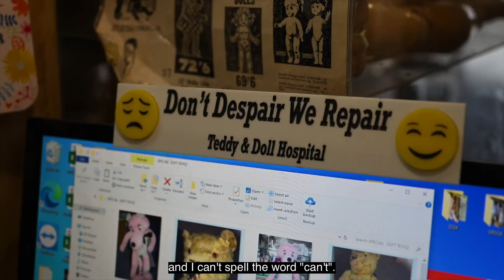Fixing a broken loved one | Australia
What makes anyone repair more than 60,000 dolls and teddy bears? Watch this story of George Georgiou who runs Australia’s last professional doll repair facility. And how he makes the ladies sigh in disbelief at seeing their favorite dolls “come back to life”.